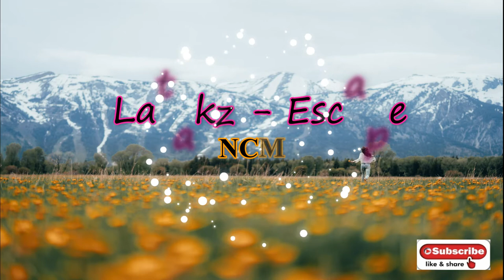Latakz - Escape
video description.

ANNOUNCEMENT !